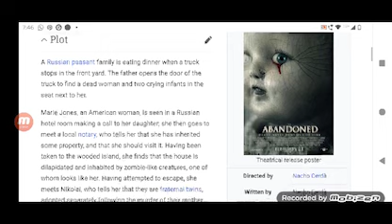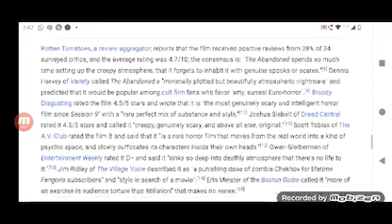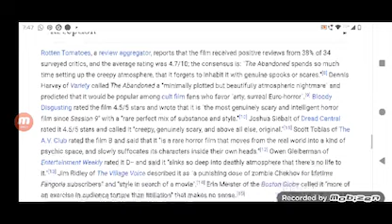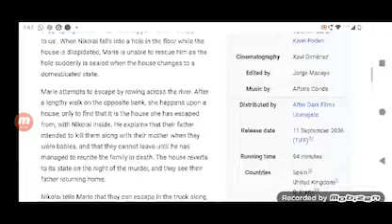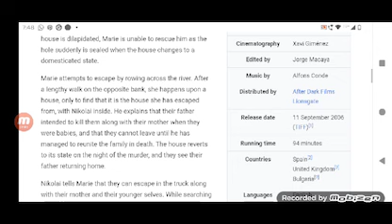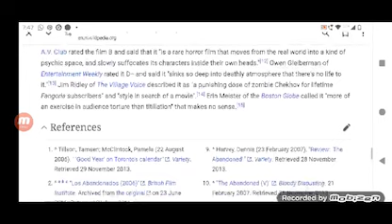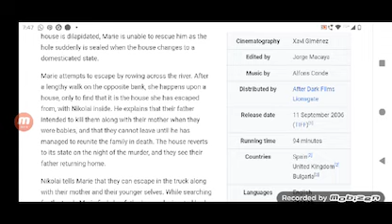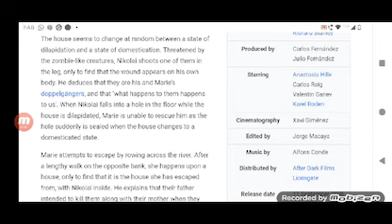The Abandoned Full Movie Super Review and Fact in Hindi / Marta Yaneva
Note: In this video we will tell you about Super review of Movie The Abandoned.